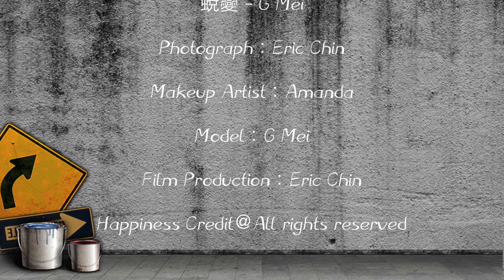蛻變 - G Mei